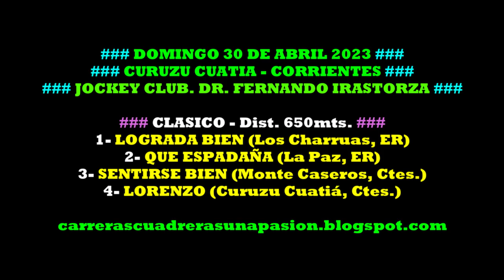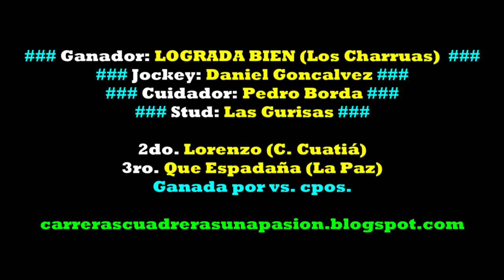LOGRADA BIEN, C. Cuatiá, Ctes. (30/04/2023), CLASICO 650mts.